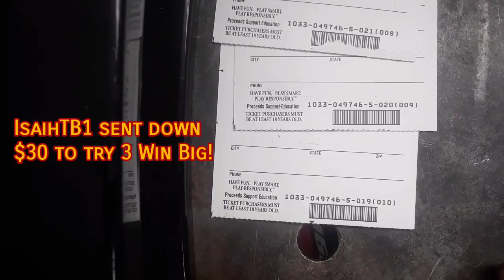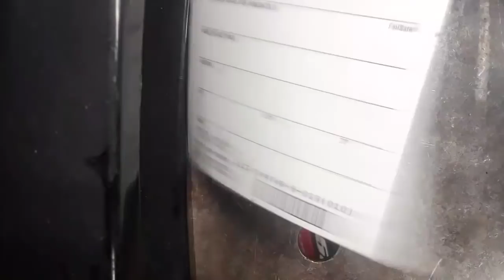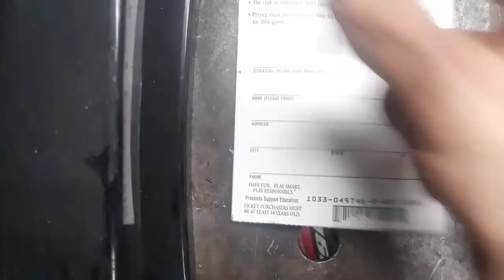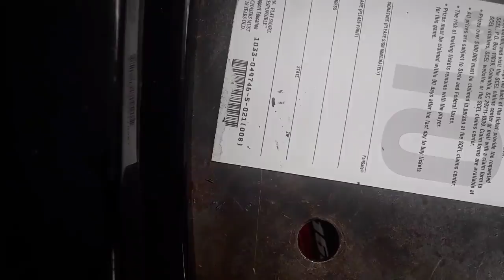Tickets For IsaihTB1! Time to Win Big!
IsaihTB1 sent 30 for 3 Win Big Tickets from SCEL!  Can We Pull off a Namesake Win?